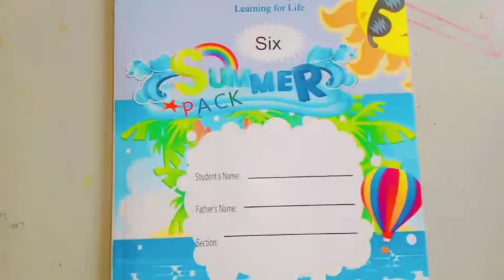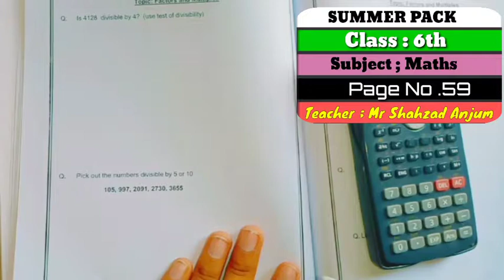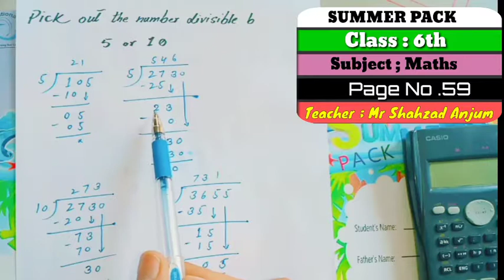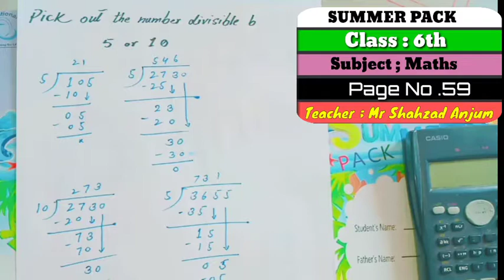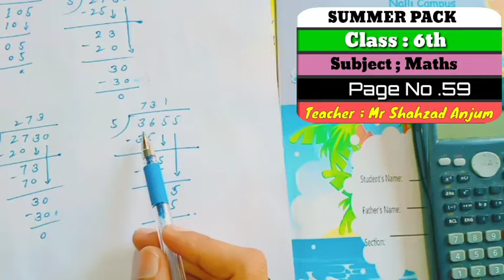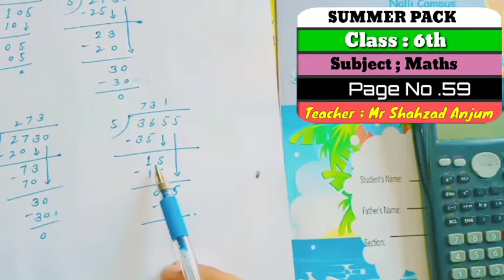MGQ Summer Pack-VI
Subject: Mathematics
Summer Pack-Pg#59
Level:: Class-VI
Lecture By: Sir Shehzad Anjum